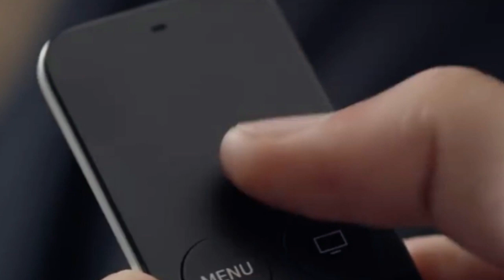Jio GigaFiber & Jio Giga TV | Preview Offer | Launching on Aug 15 | Malayalam tech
Jio announced GigaTV set top box which will come bundled with JioGigaFiber services. The Jio GigaTV is a 4K enabled media streaming box. The set-top box will also have voice commands in most Indian languages. Reliance Jio will now extend fibre connectivity to homes, merchants, small and medium enterprises and large enterprises simultaneously across 1,100 cities to offer the most advanced fibre-based broadband connectivity solutions.